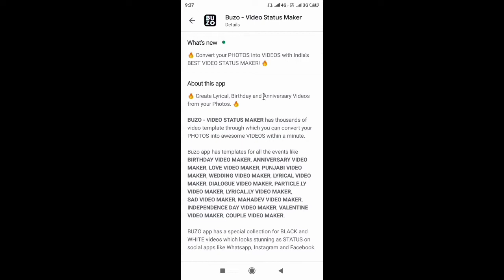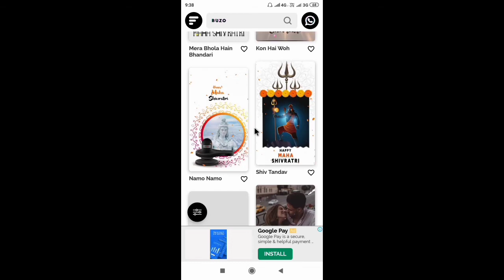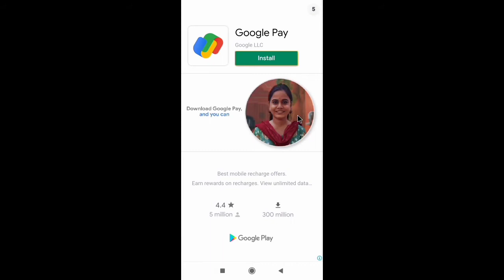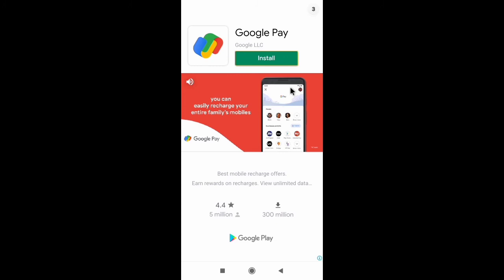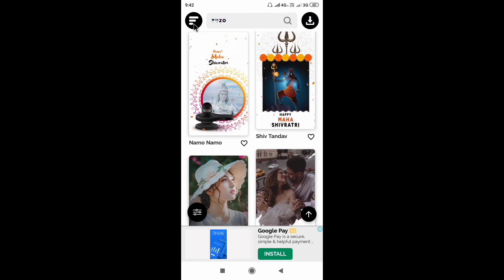Buzo App Kaise Use Kare// How To Use Buzo App Buzo App Watermark Remove Kaise Kare//Buzo App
Dotso  is video me Maine  Aapko Ye Bataya Hai ki  Buzo App Kaise Use Kare
And Buzo App Me Photo Se Video Kaise Banaye Ummeed  Hai Apko Ye Video Bahut  Pasand  Aayega